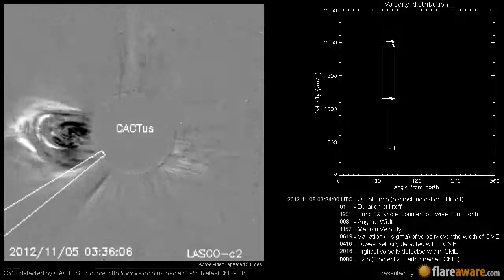A Non Earth directed CME at 2012-11-05 03:24:00 UTC